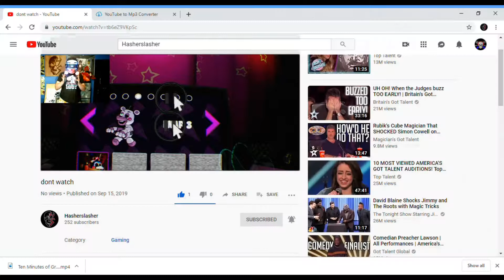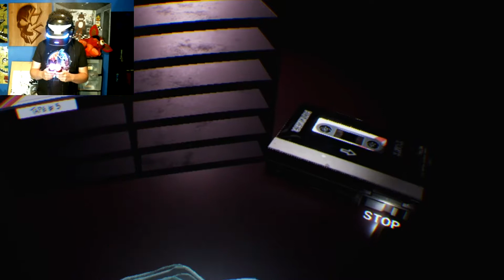Scariest the game has been yet!! || FNAF VR Help Wanted Ep. 3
In todays video, we play FNAF 3! We ended up beating night 1&2.